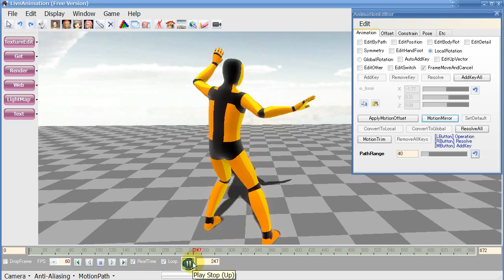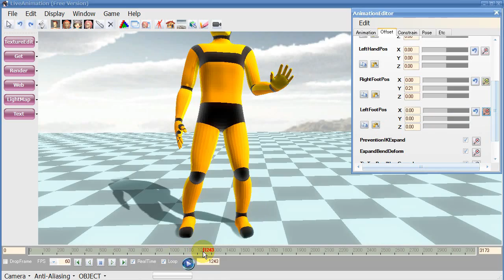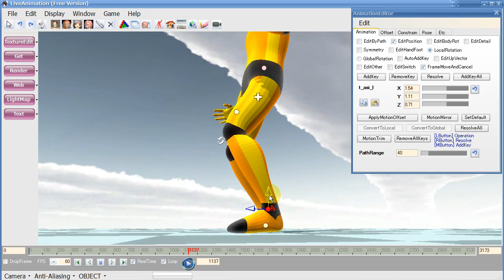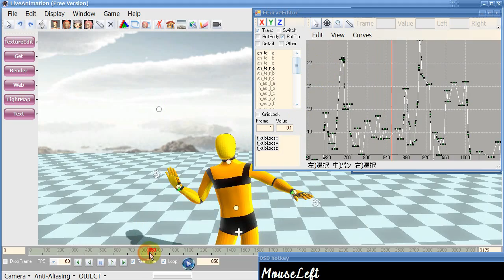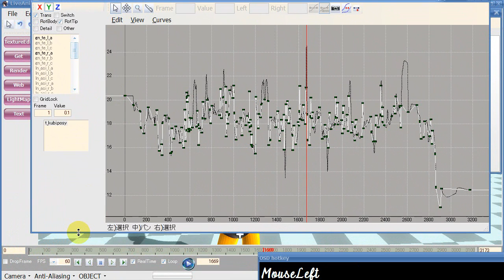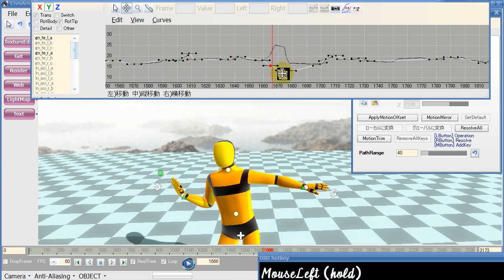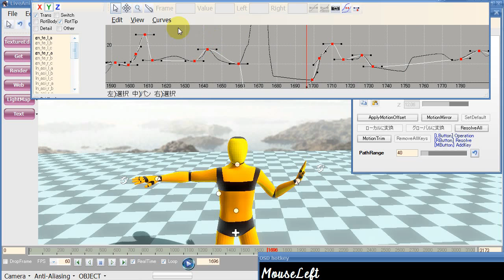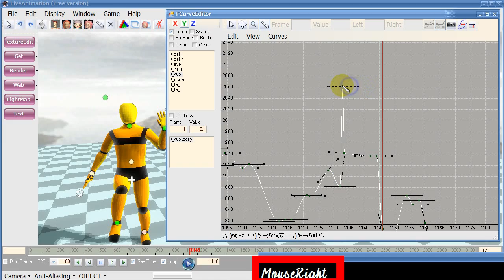How to make a Second Life Animation Part 3.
0:14 MotionMirror
0:42 MotionTrim.
1:33 OffsetKeying.
3:42 ApplyMotionOffset.
4:40 FCurveEditor.

If you finish watching the Part 7, visit here.
The file there may be useful to you. Good luck.